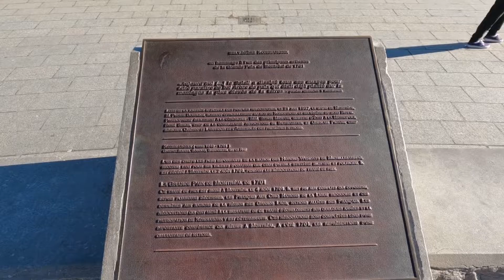Montreal Montage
Film locations in Montreal: Mount Royal, Biosphere, Marche Bonsecours